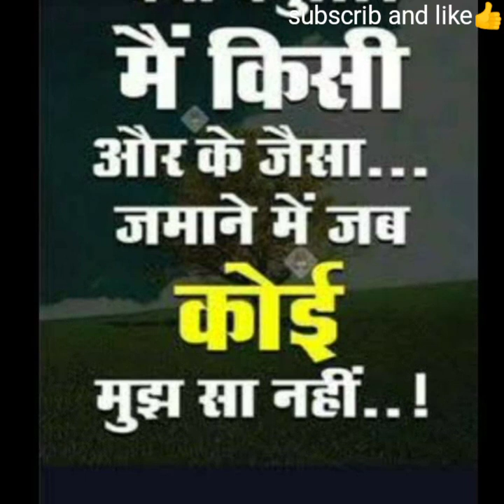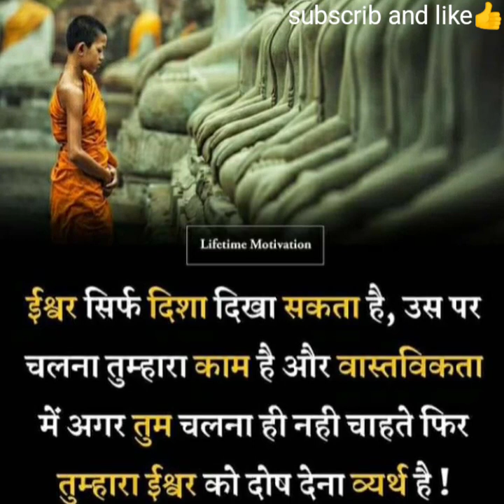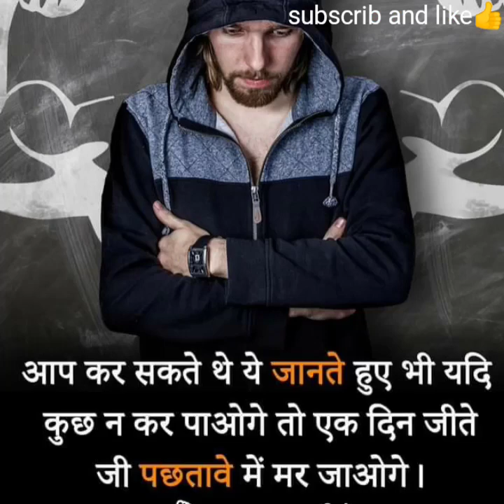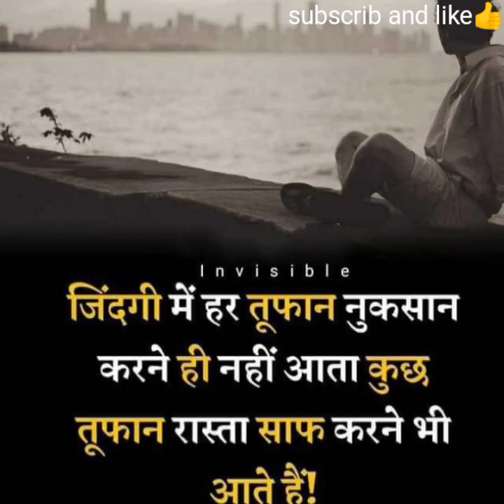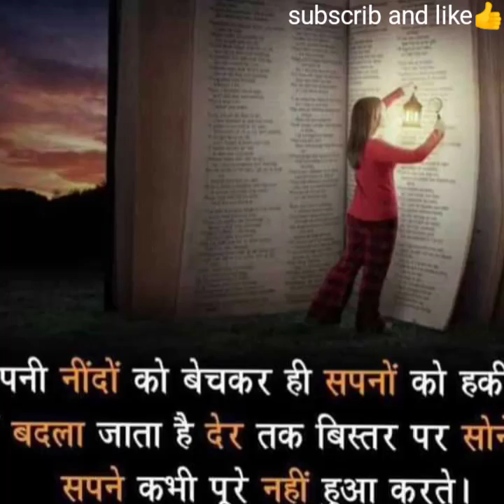dil kehata he...upsc ias ips best motivation song📚🇮🇳🇮🇳📚📚🇮🇳💞💞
dil kehta he chal unse mil .lbs na a📚📚🇮🇳💗💞💞

upsc ias ips motivation sons💞💞

ias srusti jayant deshmukh💞

ips saffin hassan🇮🇳

upsc best motivation song📚🇮🇳🇮🇳